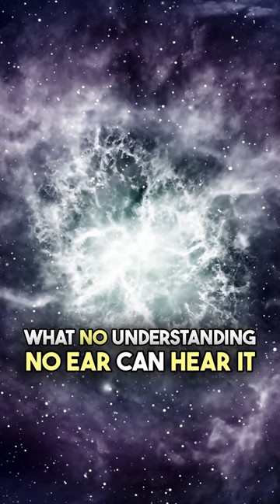Unlocking Divine Attributes: Discovering Your Unique Gift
It's amazing how differently we all experience the world around us - through our own unique hearing and understanding, blessed to us by God's grace.

LIVE | MAWLID & ZIKRALLAH With Shaykh Nurjan Mirahmadi_20230504_Vancouver